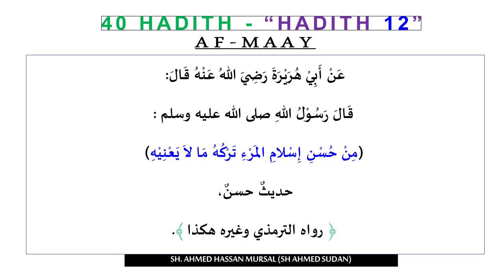40 HADITH. LESSON 12 - AF-MAAY. BY SH AHMED SUDAN...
40 HADITH. LESSON 12 - AF-MAAY.
BY SH AHMED SUDAN...